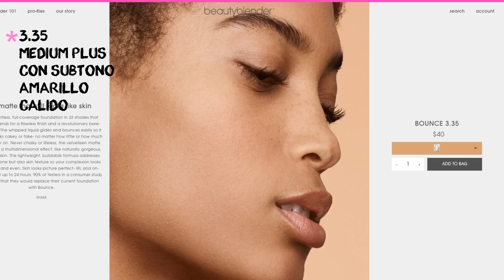UN EXPERIMENTO QUE NO FUNCIONÓ | BEAUTY BLENDER BOUNCE FOUNDATION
Hello, hello! Hoy les tengo que hablar de la nueva base de Beauty Blender la Bounce Foundation -PERO ESTE NO ES UN REVIEW, MÁS BIEN PRIMERAS IMPRESIONES- porque el experimento falló, no tengo mi tono y creo que no está dentro de los 32 que han sacado 😟 Hoy les cuento toda la historia 😗

❤ Gana dinero comprando online usando Ebates.

❤ Recibe un bono de bienvenida de $10 dólares al hacer tu primera compra de $25 dólares a través de Ebates usando mi link.